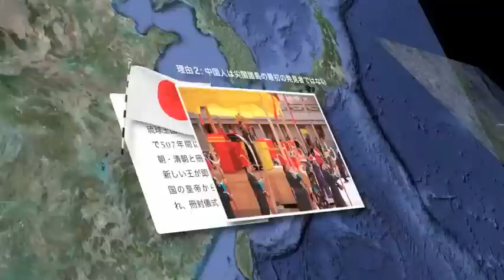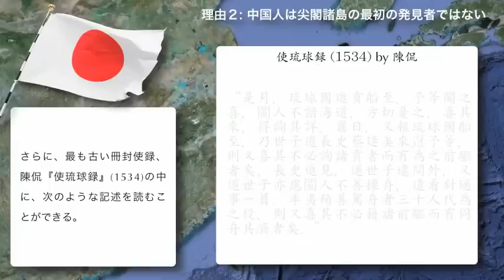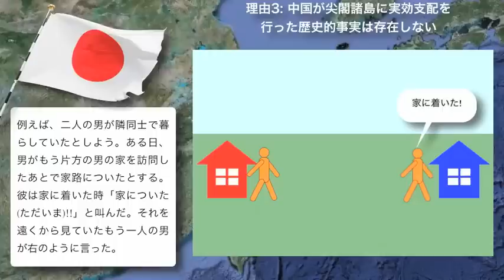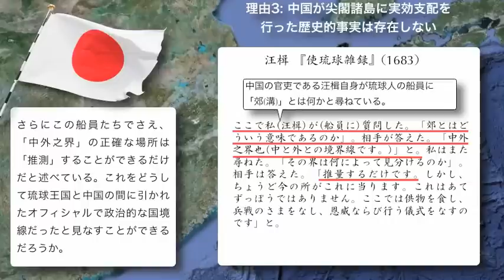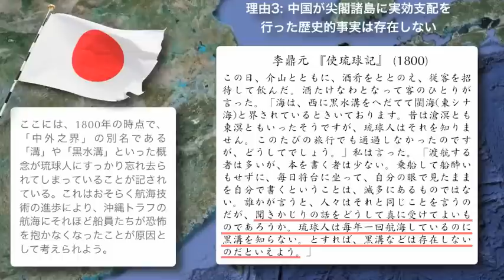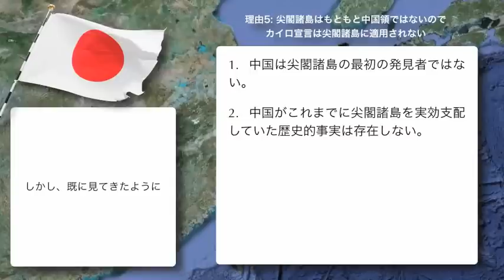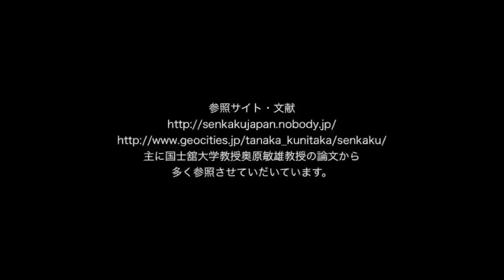尖閣諸島が中国領ではない5つの理由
中国語版・英語版の拡散にご協力ください。

『尖閣諸島が中国領でない５つの理由』

1. 国際法は、1971年まで日本の尖閣諸島の領有に一度も抗議を行わなかった中国の権原を認めない。

2. 尖閣諸島を発見したのは中国人ではなく琉球人である。

3. 中国が尖閣諸島を実効支配した歴史的事実は存在しない。

4. 林子平の『琉球三省並三十六島之図』(1786)は、当時の日本が尖閣諸島を中国領と認めた根拠にはならない。

5. 尖閣諸島がかつて中国領であった歴史的事実が存在しない以上、カイロ宣言は尖閣諸島と無関係である。

結論:中国による尖閣諸島の領有権の主張は、中国の帝国主義以外の何ものでもない。

参考文献・サイト
外務省